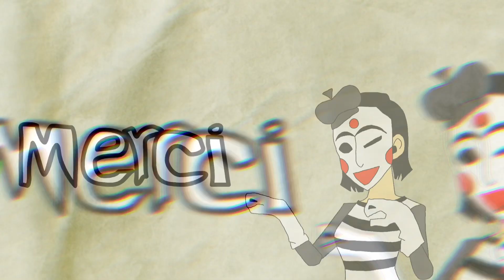U Got That/Animation meme/ENA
【Character】
ENA
Moony
Merci
Shepherd

【Programs】
Flipaclip
Capcut

Fps:13

Be sure to ask for permission before you put my meme in the "Animation meme compilation" and "Animation meme preview".

Please do not put my memes without permission.